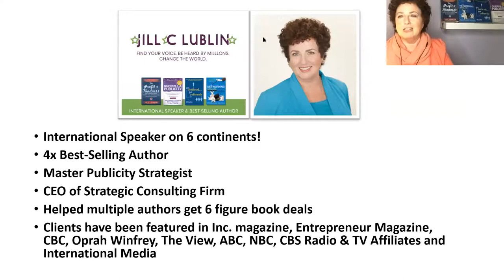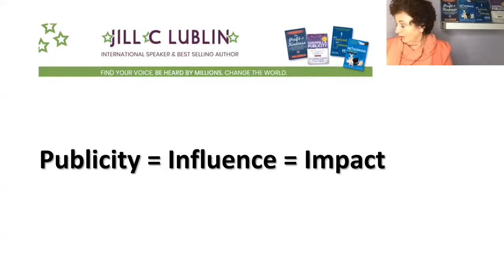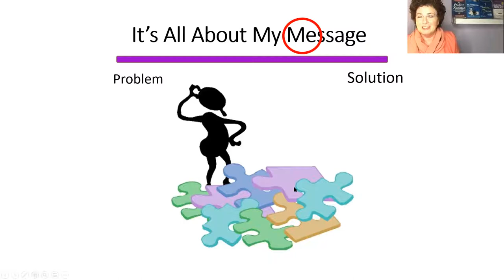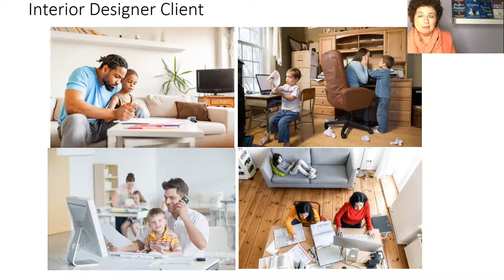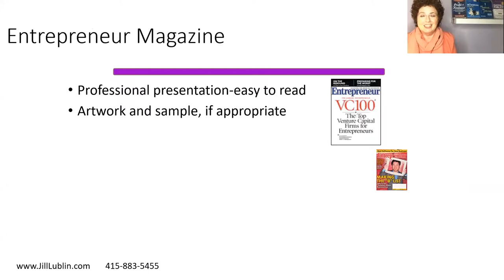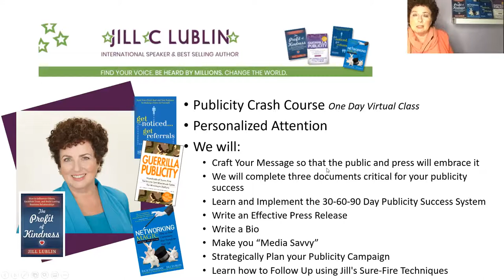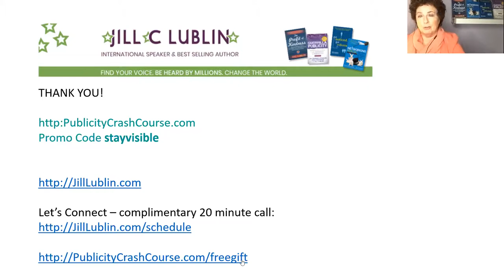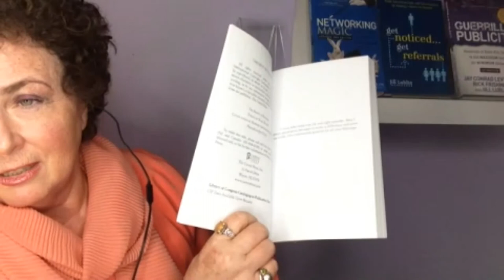Stay visible in uncertain times with free publicity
Video description
“Stay visible in uncertain times with free publicity” is for you if you’d like to be featured on National News outlets, if your message requires clarifying or if you have the solutions to problems that people need solving. Learn from Jill Lublin how to be the #1 influencer in your industry. Based on her international bestseller, Guerrilla Publicity, Jill shares simple strategies to help you go from unknown to newsworthy. Sharing her proven secrets to understanding what the media wants, Jill provides you with short-term, doable tactics that boost visibility for you and your brand. Now more than ever it’s important to stretch your message so that your visibility factor stays constant. Watch “Stay visible in uncertain times with free publicity” and join publicity expert Jill Lublin as she shares new powerful tips and strategies to shine your light and your message now! You’ll takeaway 3 important messages:
• Proven secrets to understand what the media outlets want.
• Get instant, actionable techniques that will boost your visibility.
• Drive prospects to your door and profit to your pocket!

Speaker’s bio
Jill Lublin is an international speaker on the topics of Radical Influence, Publicity, Networking, Kindness and Referrals. She is the author of 4 Best Selling books including Get Noticed...Get Referrals (McGraw Hill) and co-author of Guerrilla Publicity and Networking Magic. Her latest book, Profit of Kindness went #1 in four categories. Jill is a master strategist on how to position your business for more profitability and more visibility in the marketplace. She is CEO of a strategic consulting firm and has over 25 years experience working with over 100,000 people plus national and international media. Jill teaches a virtual Publicity Crash Course, and consults and speaks all over the world. She also helps authors to create book deals with major publishers and agents, as well as obtain foreign rights deals.

“Stay visible in uncertain times with free publicity” was delivered at the Vancouver Business Network Meetup on January 12, 2021. Vancouver Business Network holds frequent Meetups at which an expert delivers a one-hour training session on a topic that helps entrepreneurs to build better businesses. These training sessions are recorded and made available on this channel.